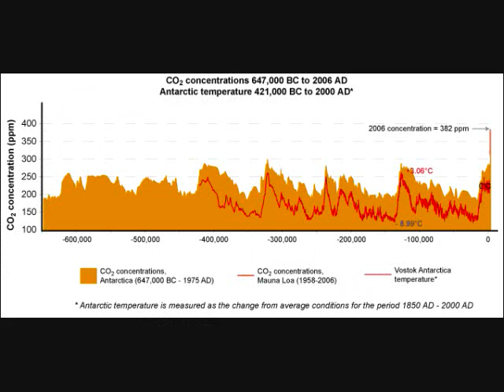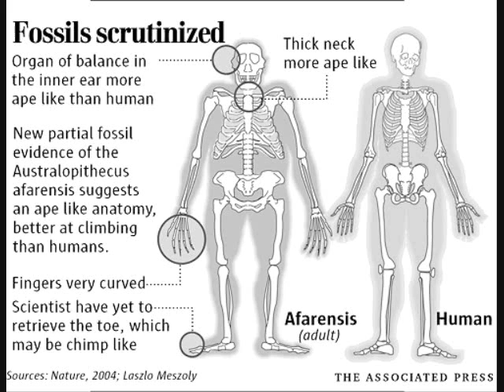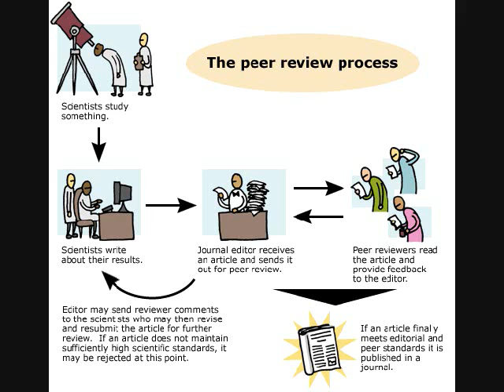Misunderstanding of the scientific process may be hazardous to your knowledge and planet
This video attempts to explain how the scientific process works and why a lay person can not go up against the scientific community and try to debunk them like creationists and climate change skeptics try to do